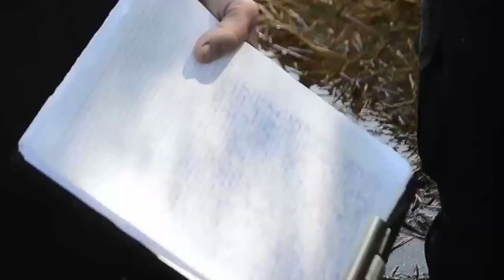Водная полиция задержала браконьеров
Чорнобаевский район
Черкасская область